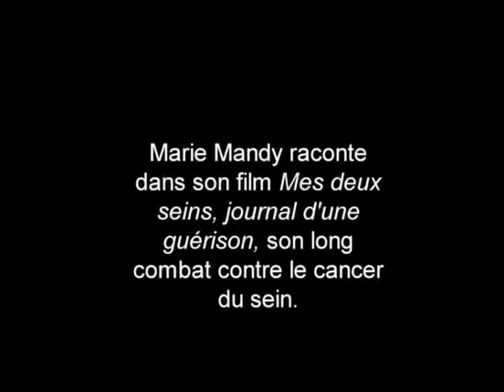23 11 11 Deuxième soirée à RISC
Mercredi 23 Novembre, deuxième soirée des Rencontres autour du thème "Vivre avec la Maladie", en présence de Marie Mandy (cinéaste) et du Docteur Max Buttarelli, Chirurgien oncologue gynécologue à l'Institut Paoli-Calmettes (Marseille). Impressions ...